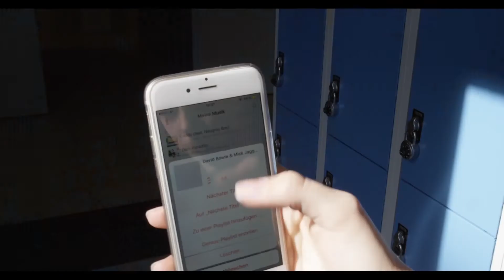Dancing in the street of St Johann | NMS St Johann Pg | Laura